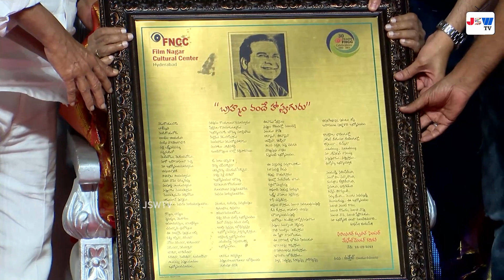FNCC Felicitating Brahmanandam | Actor Brahmanandam Felicitation | JSW Tv